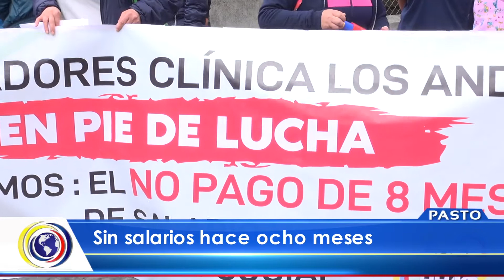CncNoticiasPasto| Sin salarios hace ocho meses